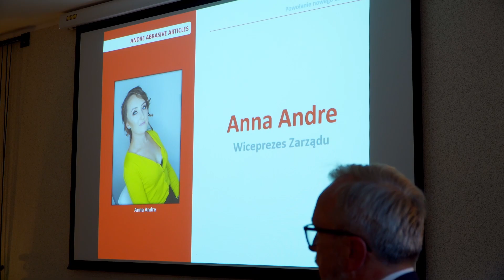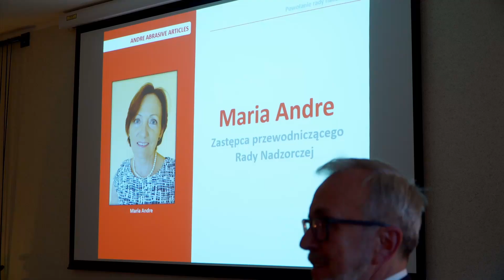SPOTKANIE SUKCESYJNE Andre Abrasive Articles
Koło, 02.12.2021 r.